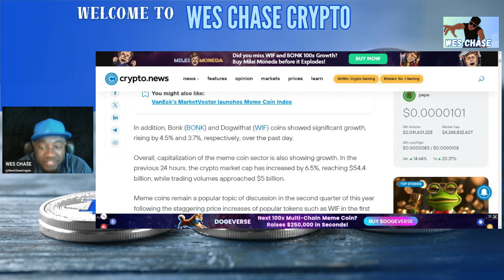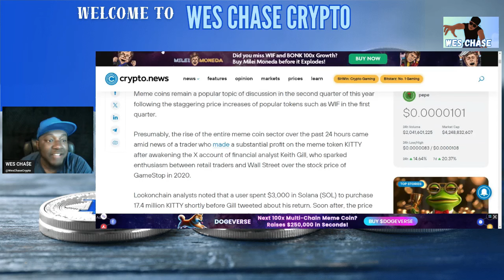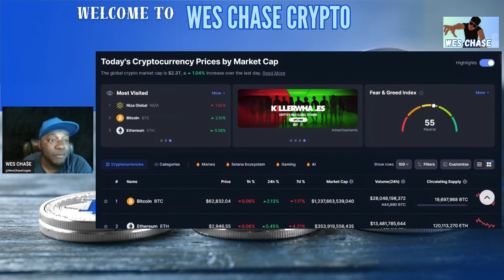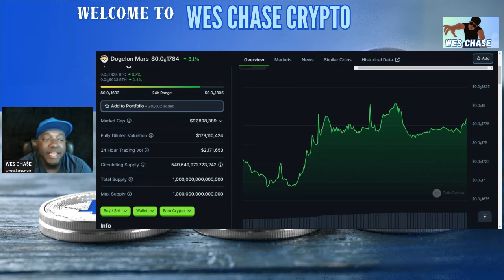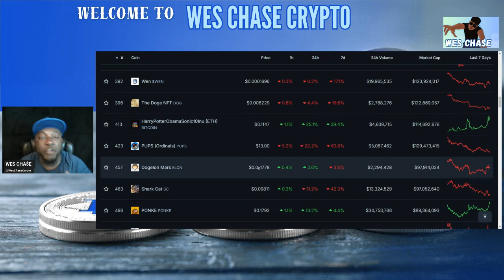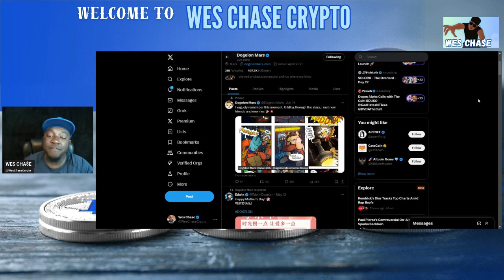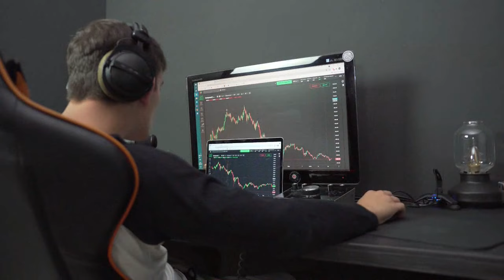DOGELON MARS IT'S OUR TIME| MEMECOINS BECOME TOP GAINERS| CRYPTO NEWS UPDATE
to sign up for Crypto.com and we both get $25 USD :)

👉Hamster Coin: Volume should be measured in units of hamster 🐹 $ham Elon musk tesla 100xgains bnb

✅  About WesChaseCrypto.

This channel is all about crypto, BEP 20 tokens, ERC 20 tokens, reviews, and more! I am not a financial advisor. My goal is to use crypto to make me financially independent.